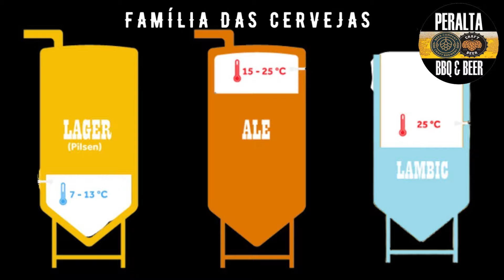Degustação Imperio Puro Malte vs Lager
Origem: Brasil

Imperio Lager (verde): É uma cerveja puro malte leve, clara  (baixa fermentação), com notas de malte e lúpulo e amargor marcante. A garrafa vem com tampa abre fácil.

Imperio Puro Malte (branca): A Cerveja Império nasceu da busca pela perfeição. Sua elaboração nobre, fruto do trabalho rigoroso dos melhores mestres-cervejeiros do Brasil, contempla os paladares mais exigentes com uma cerveja do tipo Pilsen, com cor dourada, espuma densa e cremosa, e um sabor marcante.

A minha opinião: Achei boas ambas cervejas ... não tem nada super especial mas são baratas. A verde foi a minha preferida.